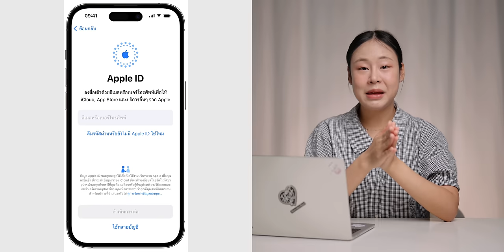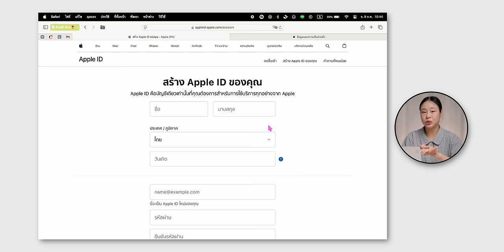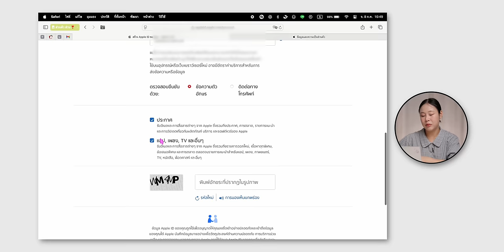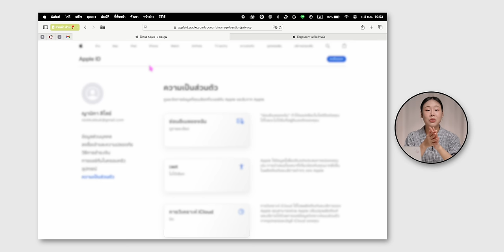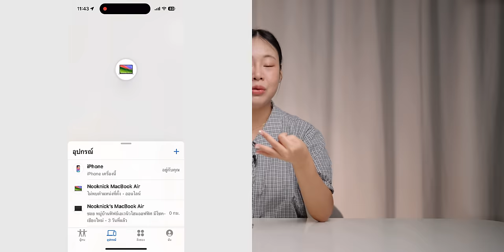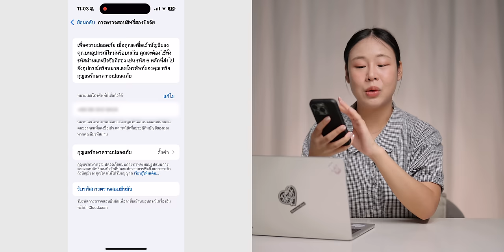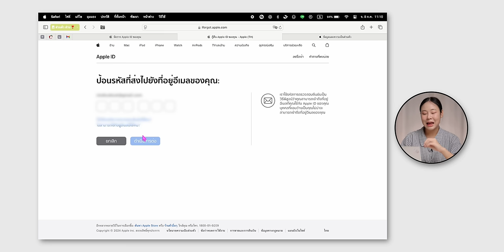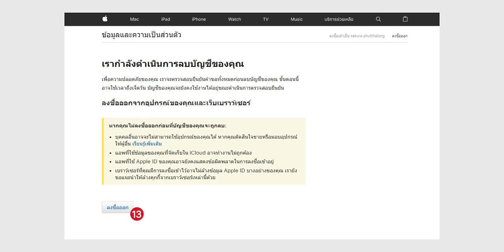Apple ID คืออะไร? วิธีสมัคร การใช้งาน ลืมรหัส และอื่น ๆ (อัปเดต 2024)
คลิปนี้จะเป็นคู่มือการใช้งาน สำหรับผู้ใช้อุปกรณ์ Apple มือใหม่ เพราะจะต้องมี Apple ID เป็นของตัวเอง ส่วนวิธีสมัครเป็นยังไง ไช้อะไรได้บ้าง ตามมาชม

💭 อ่านบทความที่เกี่ยวข้อง

เว็บไซต์จัดการ Apple ID

00:00 - Apple Account
00:42 - Apple ID เปลี่ยนชื่อเป็น Apple Account
03:06 - วิธีสมัคร Apple Account
10:11 - ใช้ Apple Account ทำอะไรบ้าง
12:52 - Find My
13:27 - ความปลอดภัย
16:33 - รีเซ็ตรหัสผ่าน
19:19 - ลบบัญชี
22:03 - สรุป

10 วิธีทำให้ iPhone เร็วขึ้น!! อัปเดตปี 2024